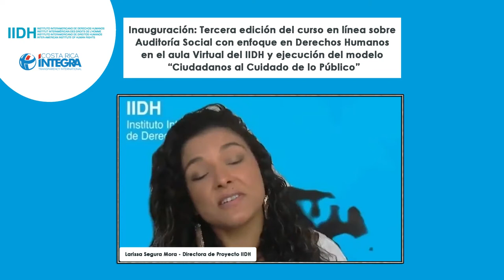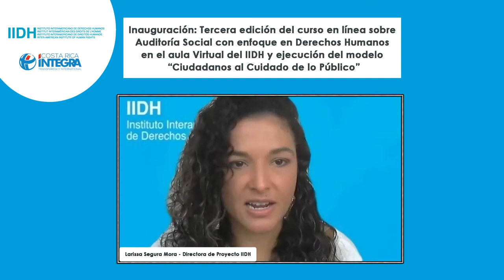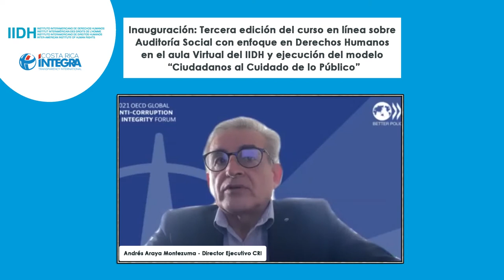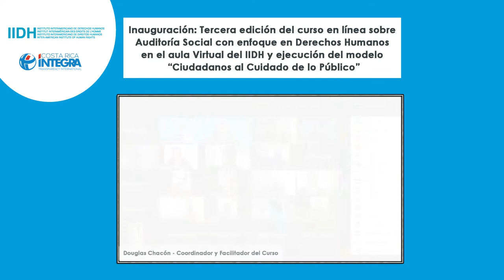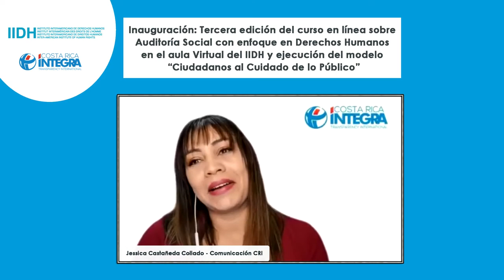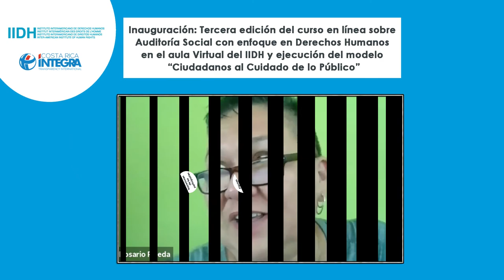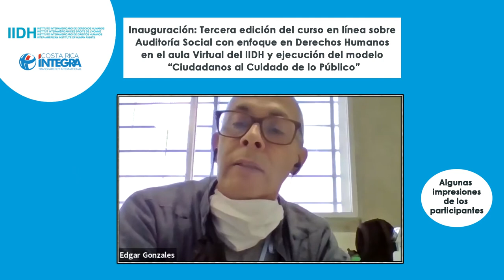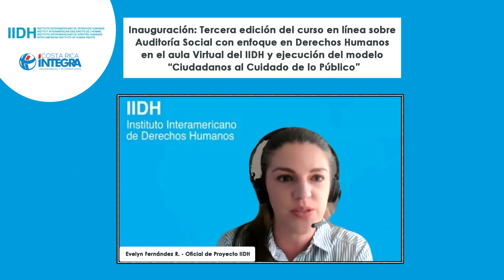Inauguración del III Curso virtual sobre Auditoría Social con Enfoque en Derechos Humanos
El Instituto Interamericano de Derechos Humanos y Costa Rica Íntegra con el apoyo de la Embajada de Suecia en Guatemala, han diseñado un conjunto de cursos complementarios sobre auditoría social. Sus objetivos son mejorar las competencias cognitivas de las personas participantes en ellos para identificar y diferenciar modelos de participación ciudadana; y, mejorar las capacidades y destrezas prácticas para el diseño técnico de la auditoría social o veedurías, las que se implementarán en los distintos países latinoamericanos de los cuales proceden.